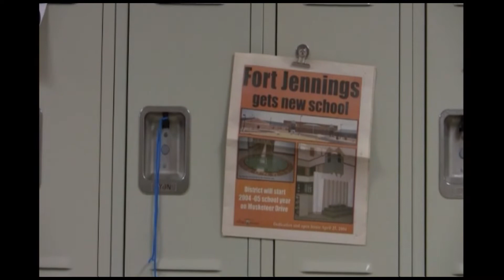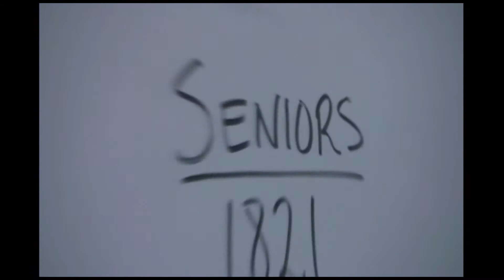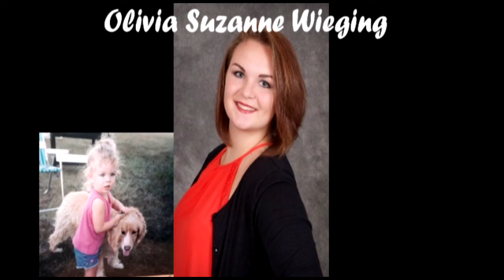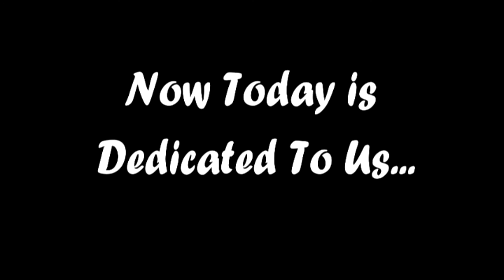Ft. Jennings Seniors Video 2017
This is the Ft. Jennings senior video that was presented at the High School graduation ceremony. I had not included it in the video with the actual ceremony. Real good video they put together!